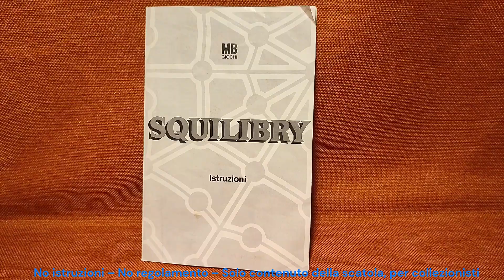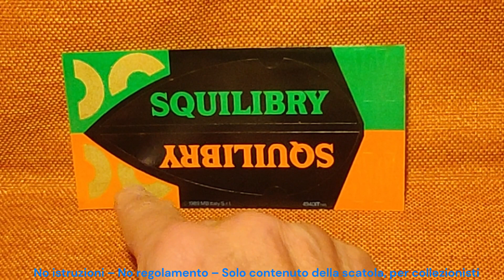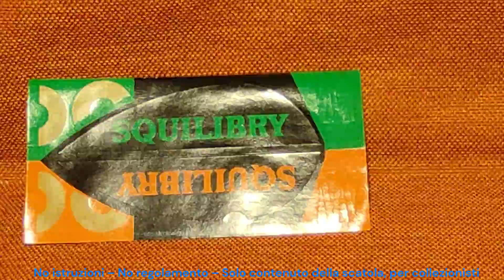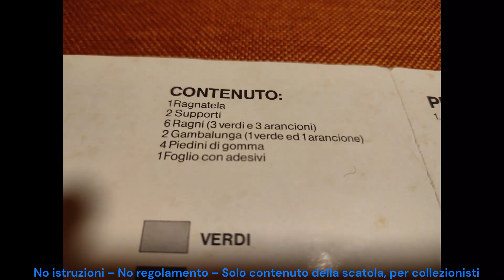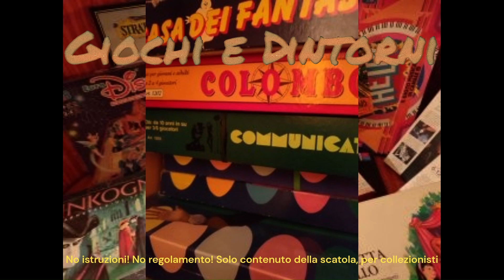SQUILIBRY MB 1989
No istruzioni – No regolamento – Solo contenuto della scatola, per collezionisti